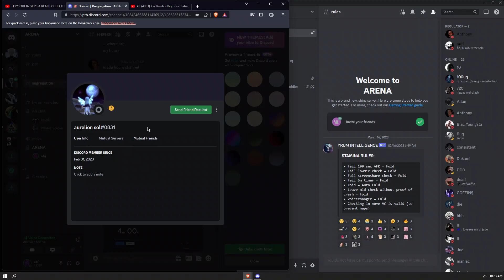Gokai + Nordo folds to Kenny / 16hrs